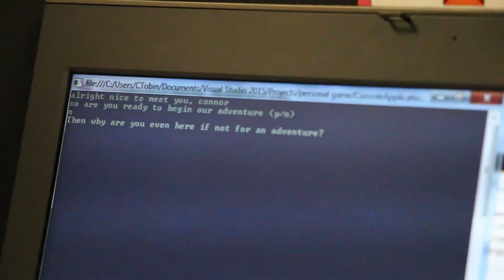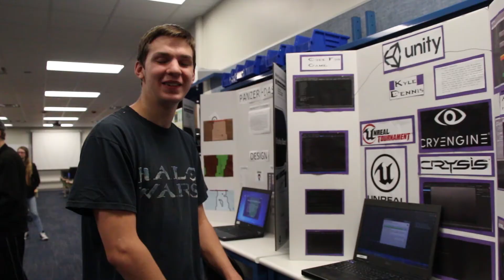Programming & Mobile Applications